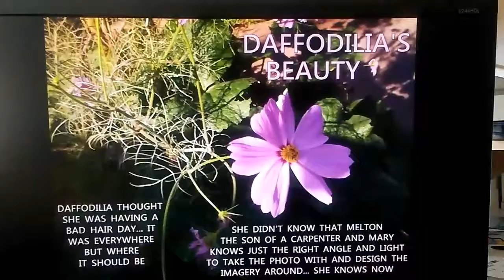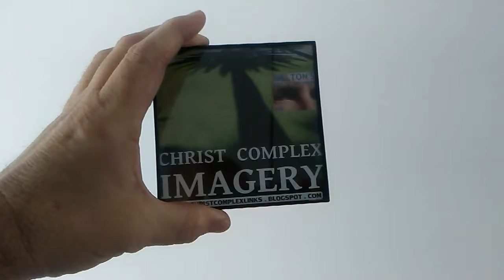SOACAM SANDRA'S VISION OF JESUS' IMMACULATE HOUSE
YOU AND SANDRA CAN DO YOUR PARTS... TO BE A PART OF BUILDING JESUS' IMMACULATE HOUSE HERE ON EARTH... TEAR DOWN THE GREAT WALL OF EVIL AROUND ME MELTON THAT HAS JUST ME IN ALL OF THAT IMAGERY ON PHONES WORLDWIDE.